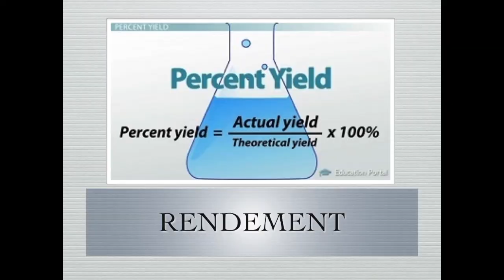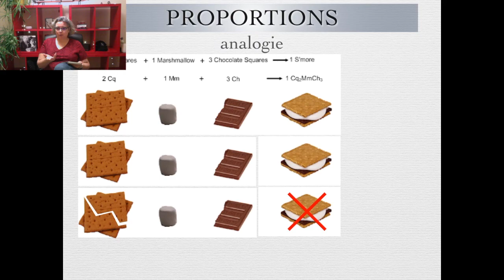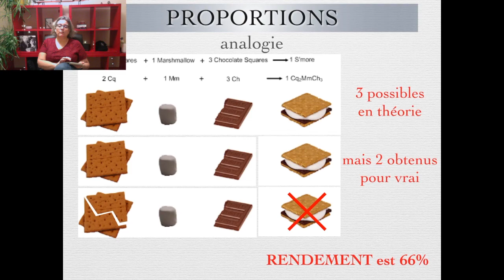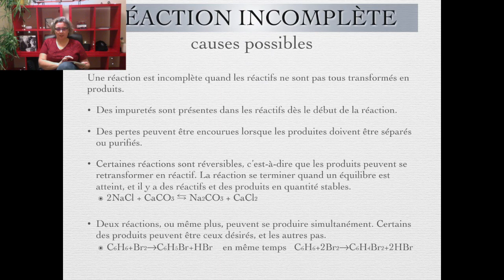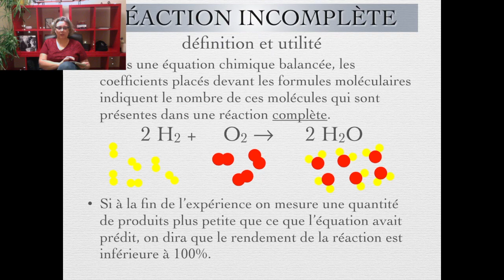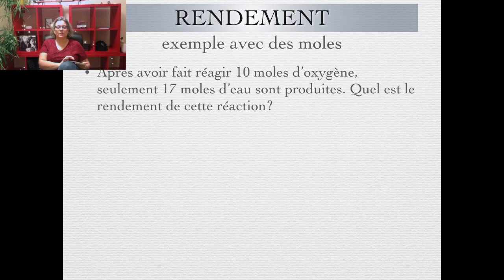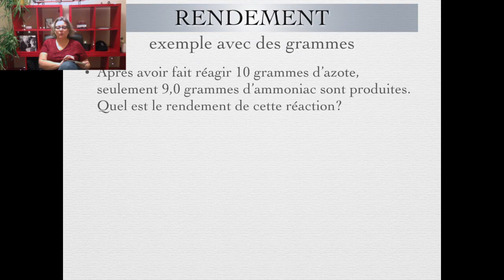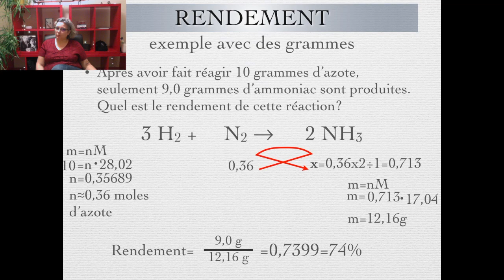CHIMIE 11 - Le rendement d'une réaction chimique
Dernier vidéo d'une série de trois visant à déterminer la quantité de produits créés par une réaction chimique.